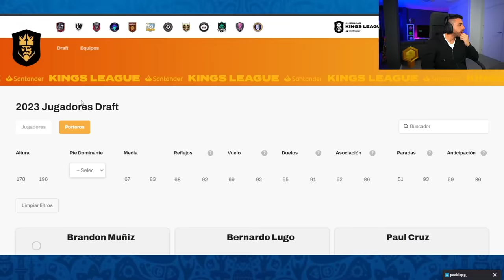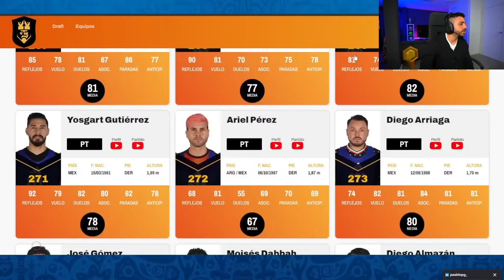DjMaRiiO REACCIONA A JUGADORES DE LA KINGS LEAGUE AMÉRICAS